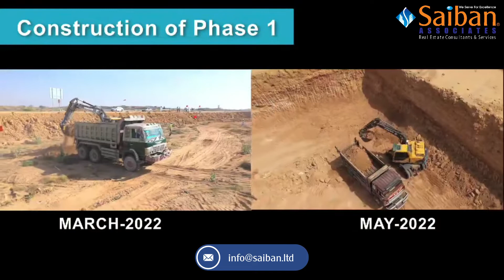ARY Laguna DHA City Karachi Construction Updates May 2022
ARY Laguna DHA City - Quarterly Construction Updates -  March to May 2022
During this quarter we have achieved major construction milestones of the project, and are on track to deliver the first-ever man-made beach project on schedule.
- Completion of West Avenue Road
- Completion of Camp Office
- Completion of Test pool of Crystal Lagoon
- Start of Construction of Phase 1 Buildings
- Start of Construction of Crystal Lagoon Beach